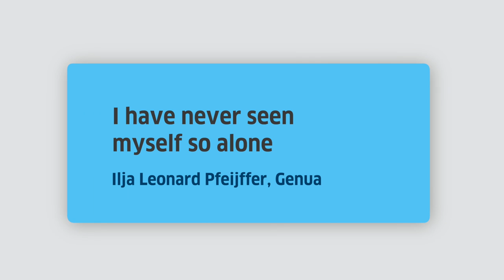Zeit zuzuhören: "Nie hab ich mich selbst so allein gesehen" von Ilja Leonard Pfeijffer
"Nie hab ich mich selbst so allein gesehen" von Ilja Leonard Pfeijffer
"I have never seen myself so alone" by Ilja Leonard Pfeijffer

Ilja Leonard Pfeijffer erzählt über das Schreiben einer Corona-Chronik. Nie hätte er gedacht, dass eines Tages die Welt reduziert sein würde auf die drei Wörter Glaube, Liebe und Hoffnung. Auf einem Spaziergang durch die menschenleere Stadt betritt er eine Kirche und betrachtet nachdenklich die Jungfrau Maria.

Das Video ist Teil des Literaturprojekts "Zeit zuzuhören":
Die aktuelle Situation zwingt viele Menschen auf der ganzen Welt, zu Hause zu bleiben. In dieser Isolation hören sie die Nachrichten einer globalen Krise und Bedrohung. Wie in Boccaccios „Il Decamerone“ und vielen anderen Mythen und Büchern anderer Kulturen folgen auf die Beschreibung des Unglücks: Geschichten. Das Projekt “Zeit zuzuhören” bietet eine Sammlung von Geschichten – erzählt von Erzähler*innen aus allen Bereichen der Kunst, von überall auf der Welt.

In Kooperation mit radioeins vom Rundfunk Berlin-Brandenburg (rbb)
Text: Thomas Böhm

English:

Ilja Leonard Pfeijffer talks about writing a Corona Chronicle. He never thought that one day the world would be reduced to three words: Faith, Love and Hope. On a walk through the deserted city he enters a church and contemplates a statue of the Virgin Mary.

The video is part of the literature project "Time to listen":
The current situation has forced many people around the world to stay at home and follow the news. In this isolation they hear the news of a global crisis and threat. As in Boccaccio's "Il Decamerone" and many other myths and books of other cultures, the description of the disaster is followed by stories. The project "Time to listen" presents a collection of stories - told by storytellers from all genres of art, from all over the world.

In cooperation with radioeins vom Rundfunk Berlin-Brandenburg (rbb)
Text: Thomas Böhm